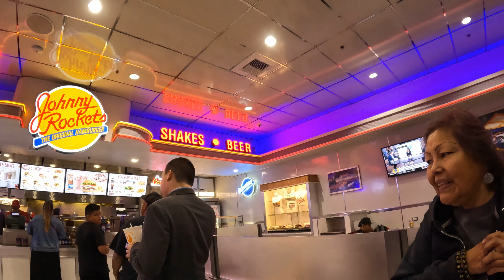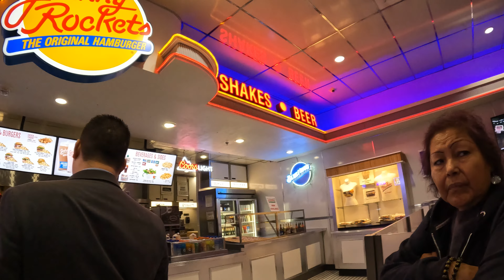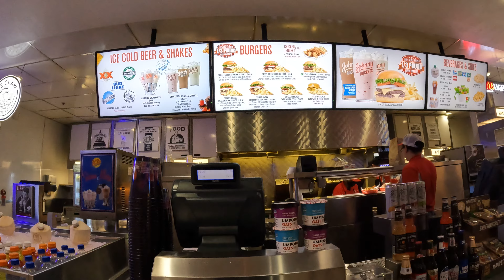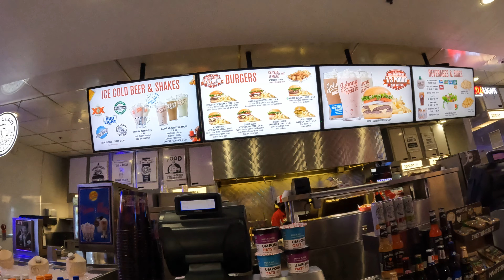Johnny Rockets Shake vs Malt? Excalibur Food Court distance to Verizon Store, Sim Card Swap GX030026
Walking vs Driving to Verizon Store from Johnny Rockets, Order Selection, What's the difference between a Shake and a Malt? 22 April, 2022,
Excalibur Hotel & Casino, 3850 S Las Vegas Blvd, Las Vegas, NV, 89109,
Johnny Rockets Shake vs Malt? Excalibur Food Court distance to Verizon Store, Sim Card Swap, Las Vegas, Nevada, GX030026,